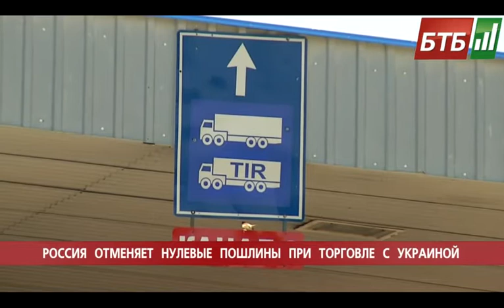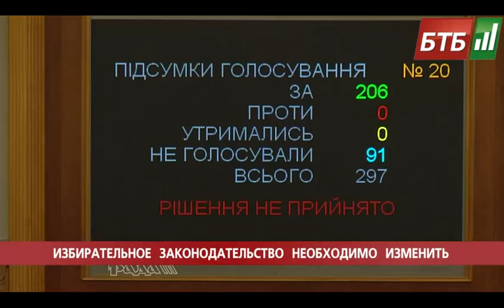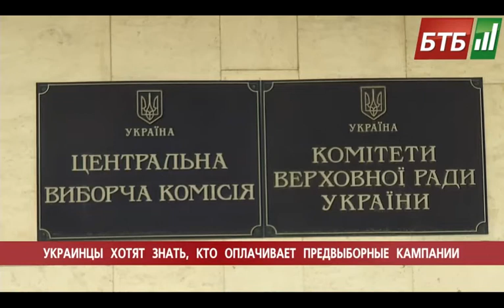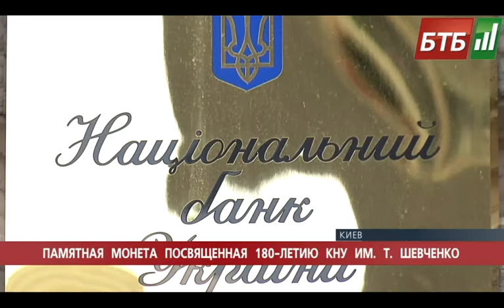Випуск 30-07-2014 o20:00